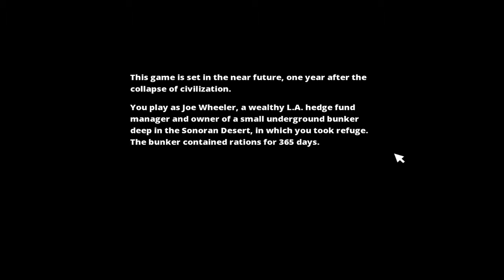Survivalist - Just Shoot Them